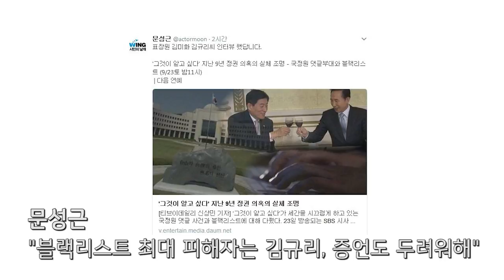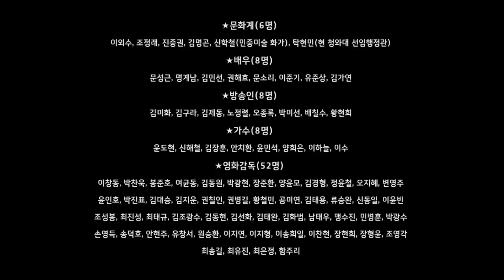[뉴스+] MB 블랙리스트 파문...이게 실화냐?